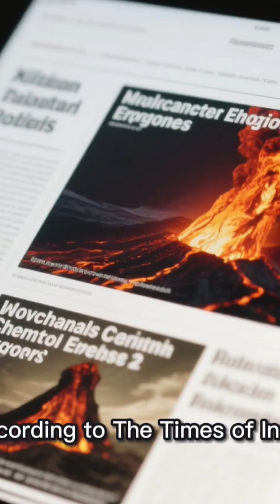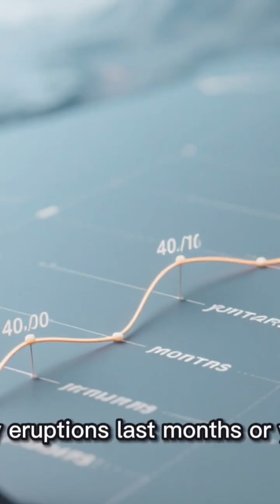Two Major Volcanoes Erupt Days Apart: Semeru in Indonesia & Hayli Gubbi in Ethiopia Explained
Two major volcanic eruptions shocked the world within just 48 hours — Indonesia’s Mount Semeru and Ethiopia’s ancient Hayli Gubbi volcano. According to The Times of India, Semeru erupted on November 22, followed by Hayli Gubbi erupting for the first time in nearly 12,000 years. Scientists are now questioning whether global volcanic activity is increasing or if improved monitoring simply makes eruptions more visible.
East African Mindset breaks down what happened, the science behind the eruptions, and what experts say about future risks.